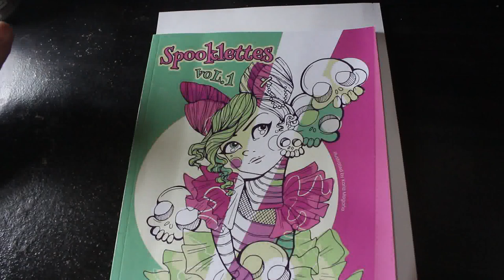Colour and Chat Whipping the WIPS 2023